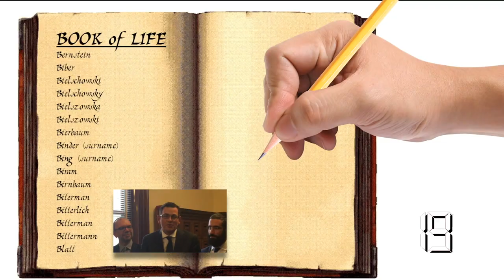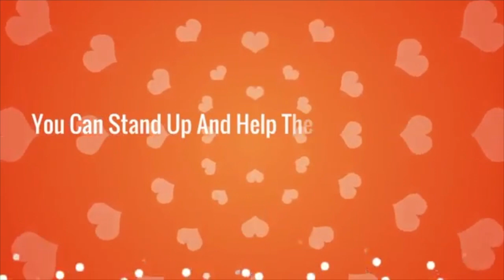Rosh Hashana - in the good book?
This video is about Newts News Yomtov 2016 or 5777